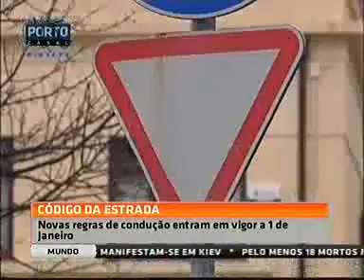Novas regras de condução entram em vigor a 1 de janeiro